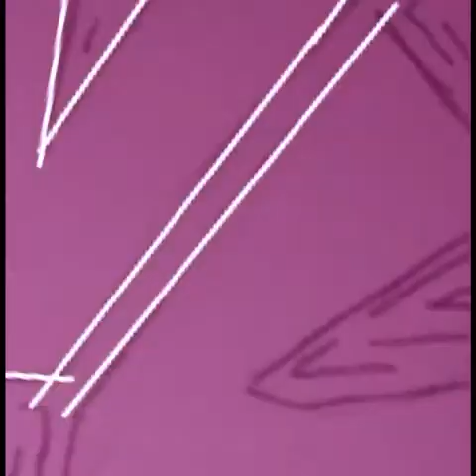JENNY | THE STUDIO KILLERS - SPEEDPAINT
Character from the music video for The Studio Killer's Jenny.